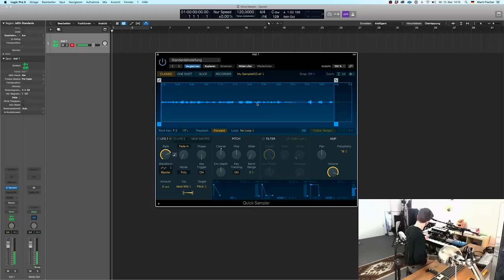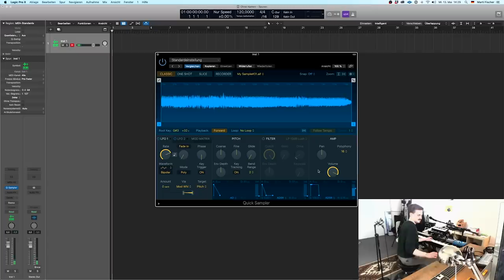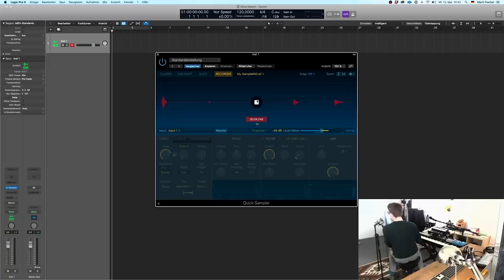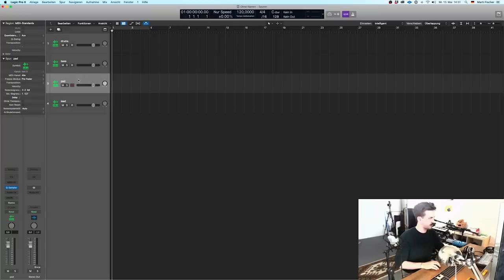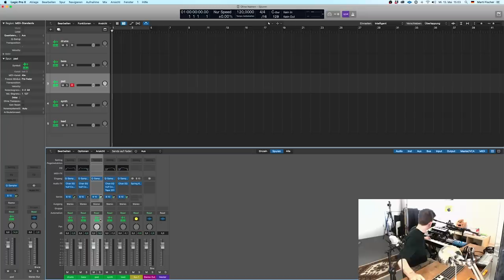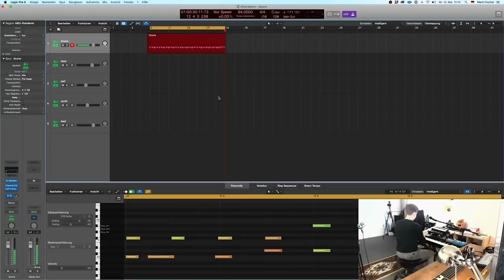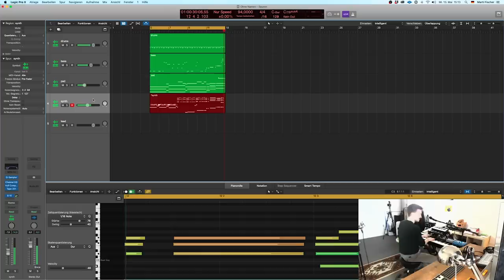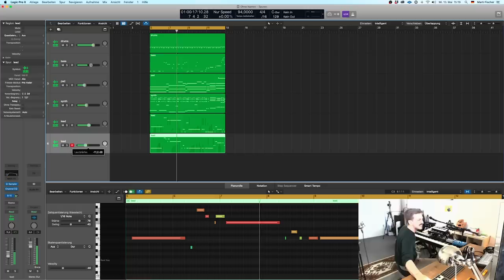Mit diesem Plug-In bin ICH das Instrument!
Hier gibt's sogar Merch.